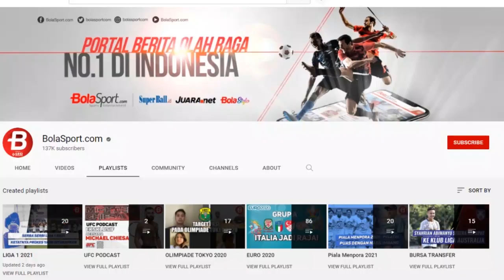PREDIKSI TORINO vs JUVENTUS - Bergidik Ngeri Si Banteng!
Prediksi pertandingan antara Torino vs Juventus di lanjutan pekan ketujuh Liga Italia 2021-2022, Sabtu, 2 Oktober 2021 pukul 23.00 WIB.

Reporter: Sandi/BolaSport.com

Like & Follow Facebook:
BolaSport.com